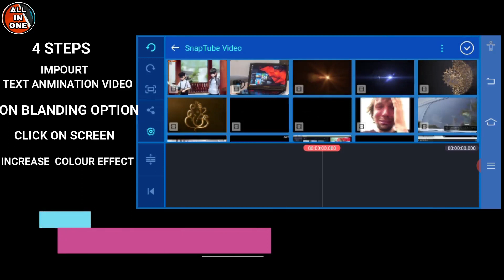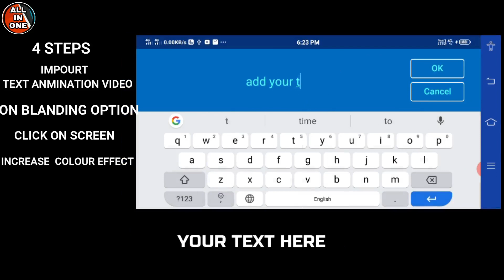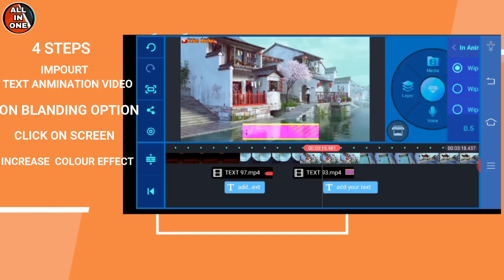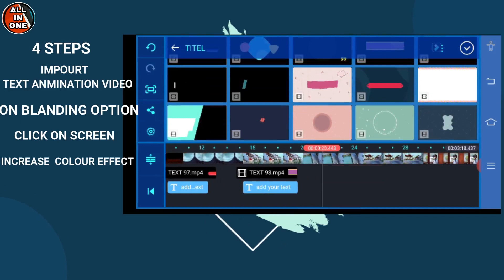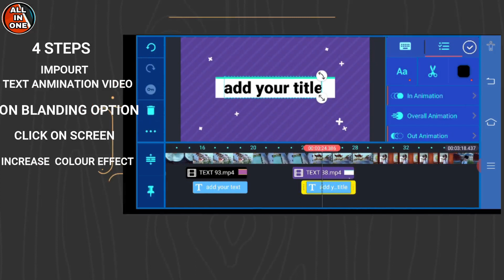Text Animation in Kinemaster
Kinemaster is the best video editing application for mobile users. In this tutorial we are going to learn, how to make a text animation in adroid phone using kinemaste. Kinemaster link is below here. This type of text animation is suitable for youtube creators to make a intro for our channel.

downlode link

video Equipment i use:
video editer -wondershare Fillmora9